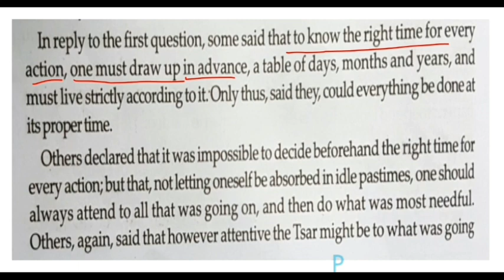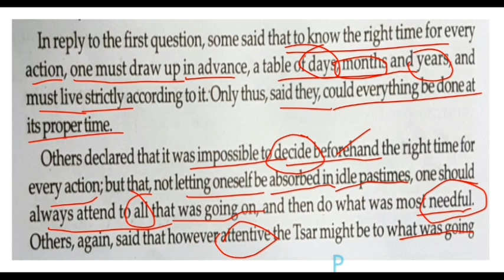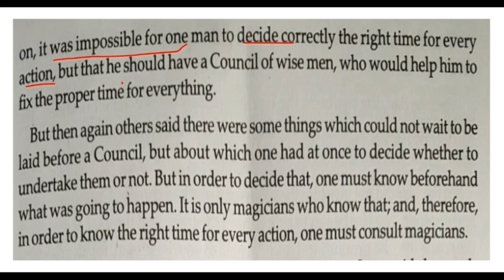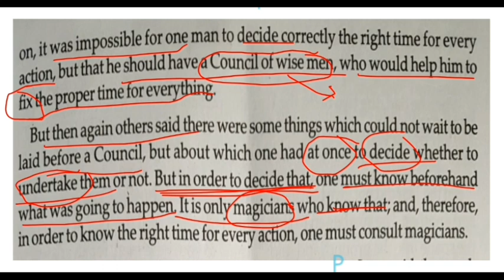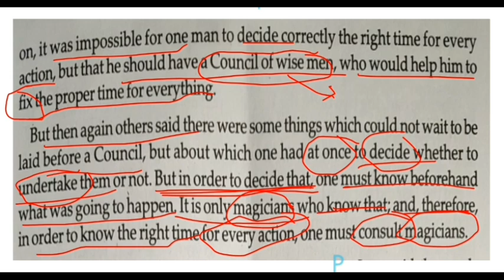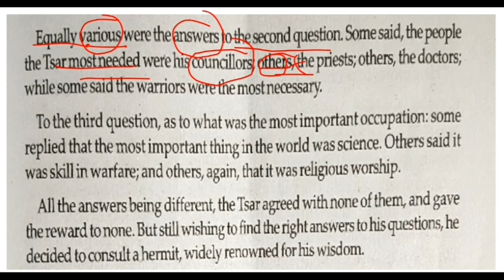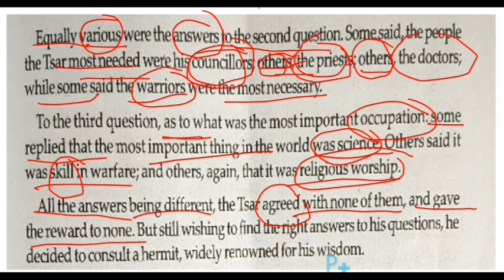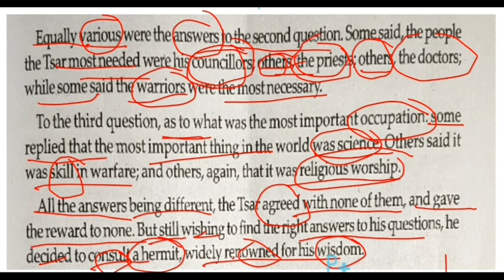Smart Approach English Three Questions Text Second Part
WBCHSE ENGLISH text and textual questions discussion